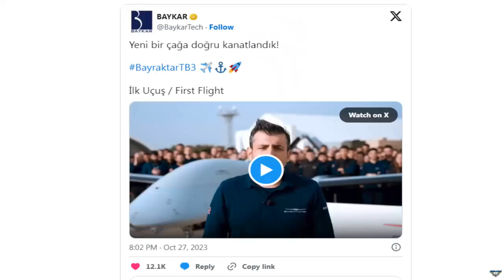Türkiye's new Bayraktar TB3 combat drone has flown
The first Bayraktar TB3, customized for the Türkiye’s recently commissioned aircraft carrier, has taken to the skies for the first time.

Baykar’s Chief Technology Officer (CTO), Selçuk Bayraktar, announced this historic event on the nation’s centennial, stating, “On the Republic of Türkiye’s centennial, the Bayraktar TB3 unmanned aerial vehicle successfully completed its maiden flight.”

The TB3, a variant capable of operating from short runways, is based on Baykar’s renowned Bayraktar TB2 platform. It taxied down a runway in northwestern Türkiye before taking off from the Çorlu Flight Training and Test Center.

The TB3 is specifically designed for deployment from Türkiye’s newly commissioned aircraft carrier, the TCG Anadolu, often referred to as the world’s first drone carrier. The carrier’s air wing will also feature Baykar’s unmanned fighter jet Kızılelma, which successfully completed its maiden flight in December.

Bayraktar expressed the significance of these developments: “Last year, per our promise to our nation, we completed the first flight of our country’s first unmanned combat aircraft, Bayraktar Kızılelma, right here. That happened just one month before the 100th year of our Republic, and today, approximately one year later, we have successfully carried out the first flight of the Bayraktar TB3, which can take off from and land on short-runway ships of our country.”

Kızılelma represents a significant expansion of capabilities for slow-moving reconnaissance and missile-carrying drones. It promises to increase the top speed and carrying capacity of existing drone platforms.

The TB3 is anticipated to have a range of 1,000 nautical miles, equivalent to 1,900 kilometers. When operational on the TCG Anadolu’s air wing, the TB3 and Kızılelma are expected to revolutionize the history of warfare, much like Türkiye’s existing UCAVs.